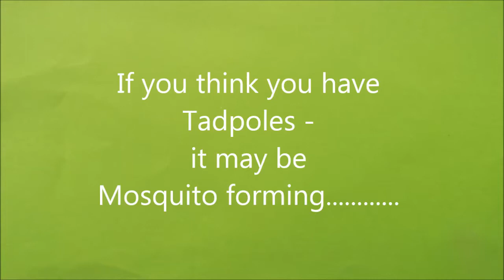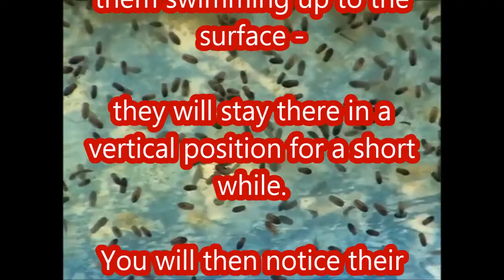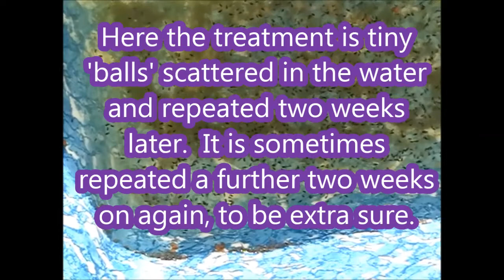Tadpoles or Mosquito - Facts, information and visuals for identifying - plus solution.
Last part of the video shows mature and using the 'air snorkel'.

Identifying garden bugs and pests – Cucumber beetle – can be found on all types of vegtables (-shown on broccoli and tomato). And eco remedy.  (Friend or Foe Series).

Bugs and Insects.  Friend Or Foe: Mud Dauber, Dirt Dauber, Mud Wasp, Potter Wasp, Paper Wasp.  What is this bug….